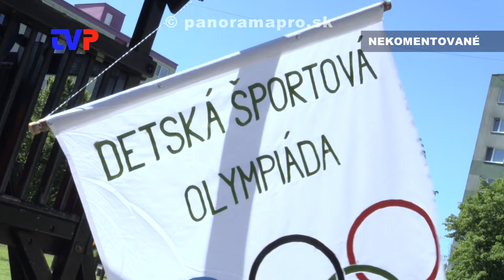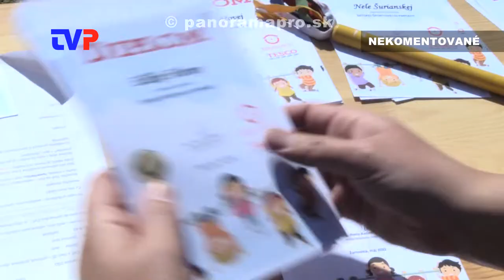Detská športová olympiáda 2022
Zostrih najzaujímavejších momentov z tohtoročnej akcie pre deti k MDD.